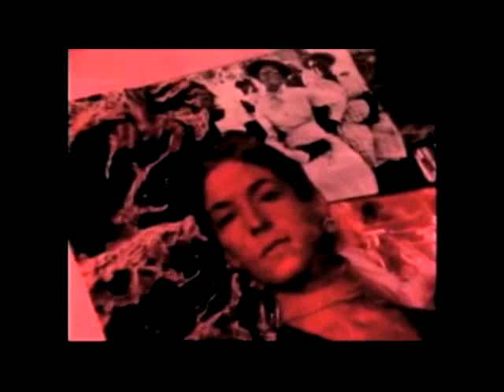'Womanhouse' by Johanna Demetrakas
'Womanhouse' by Johanna Demetrakas -part-.

ARTF3023